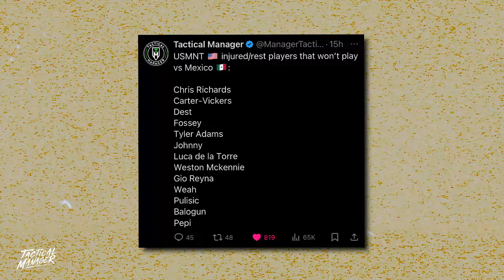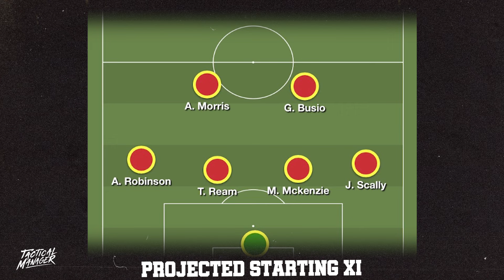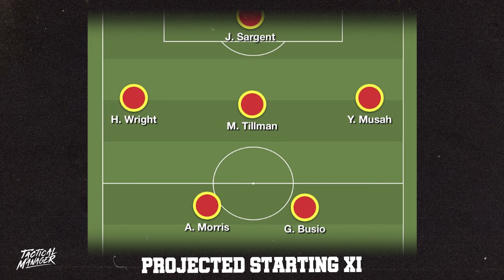Injury DEPLETED USMNT faces Mexico AWAY | USA vs Mexico Preview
Mauricio Pochettino has a headache, the USMNT has an injury crisis and they must not head to Mexico to face Mexico!
So today we will do a full match preview for the USMNT vs Mexico game.

Guest: @TheDeadBallTV